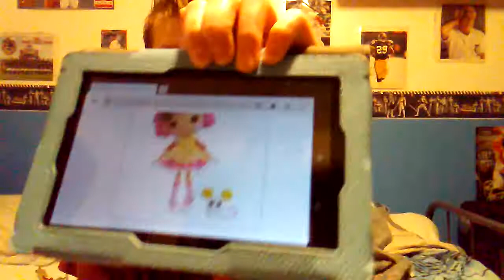Coraline (2009) Movie Review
Ooooooooohhhh!!! Sccccccccccaaaaaaarrrrrryyyyyyyyy!